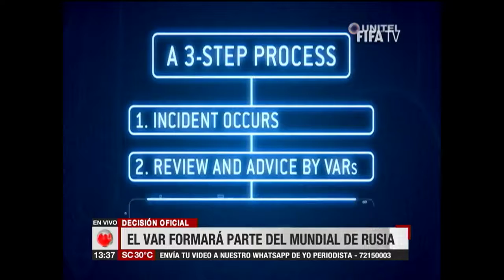El VAR formará parte del Mundial de Rusia